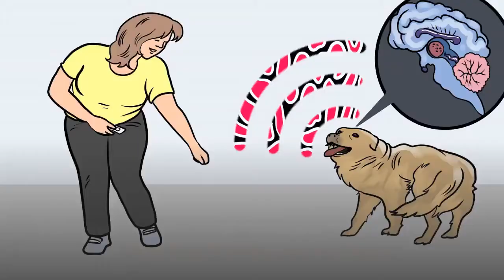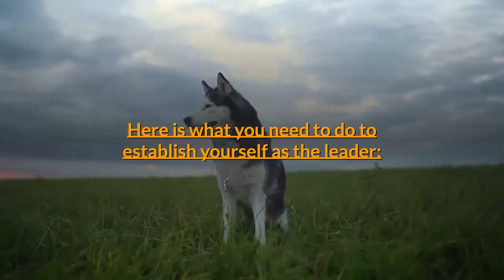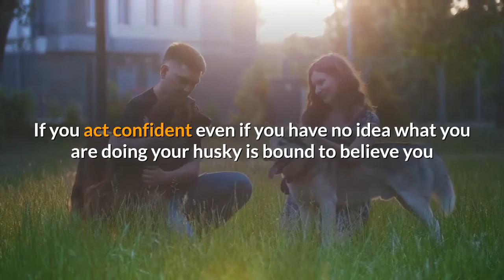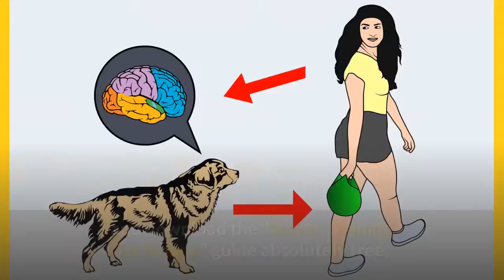Are Huskies easier to Train? What is the Easiest Training Technique for Huskies?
A beautiful breed of dog, Siberian Huskies are independent, athletic, and intelligent. Despite their relatively gentle demeanour and affectionate behaviour, they are not easily trained.

Because Siberian Huskies are pack dogs, they will challenge your leadership and test boundaries. They will become destructive if not exercised. In order to avoid an unhappy experience with a Siberian Husky, it is important to understand their temperament in order to properly train them for all experiences and situations.

Watch this video till the end to know more about Husky Training and if Huskies are easier to train or not.